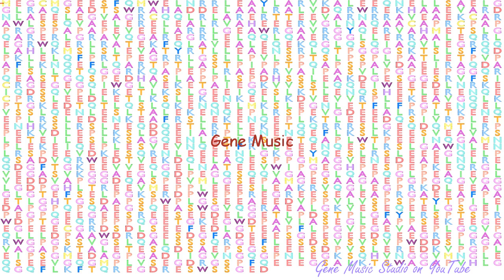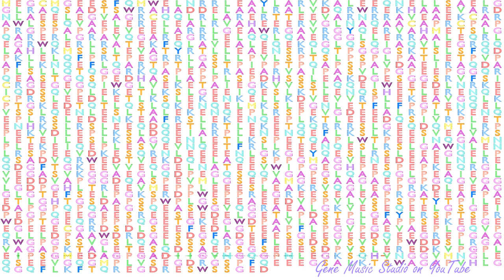Gene Music using Protein Sequence of NES "NESTIN"